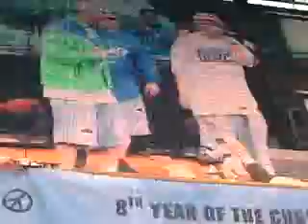1. Warszafski Deszcz @ Hip Hop Kemp 2009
Warszafski Deszcz @ Hip Hop Kemp 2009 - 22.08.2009 - Festival Park, Hradec Kralove, Czech Republic - part 1